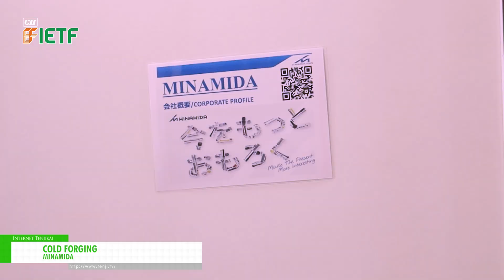[IETF 2025 - International Engineering & Technology Fair] Cold Forging - MINAMIDA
MINAMIDA has exhibited Cold Forging at CII 26th IETF 2025.